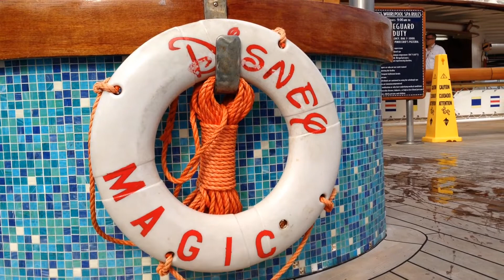"Disney Magic" Adult And Goofy - Part 13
Disney Cruise Line - February, 2014